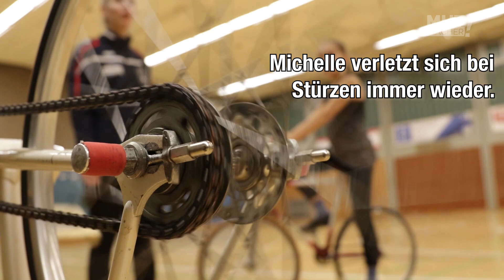Kunstrad statt Krücken: Die Mutmacherin Michelle Bestler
Michelle Bestler hat schon als kleines Mädchen eine große Leidenschaft: Das Kunstradfahren. Mit 14 muss sie ihr geliebtes Hobby vorerst aufgeben: Ihr rechter Fuß war zu oft und zu schwer verletzt. Doch Michelle kämpft sich zurück - bis hin zur Teilnahme an der Kunstrad-Weltmeisterschaft. Mit ihrer Geschichte macht Michelle auch dem Nachwuchs Mut. Niemals aufgeben, für die eigenen Träume kämpfen - das ist ihre Botschaft.